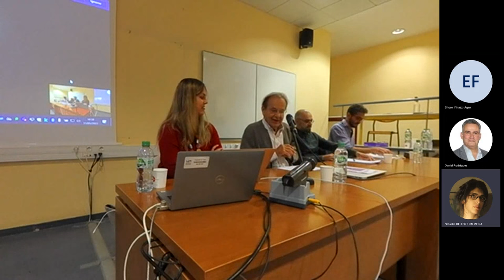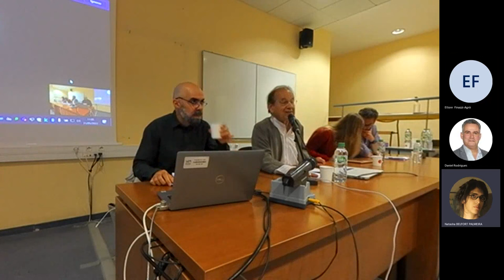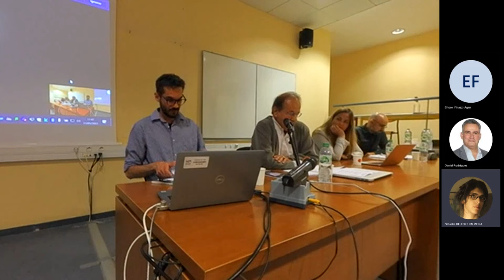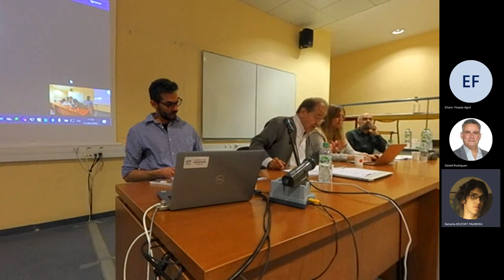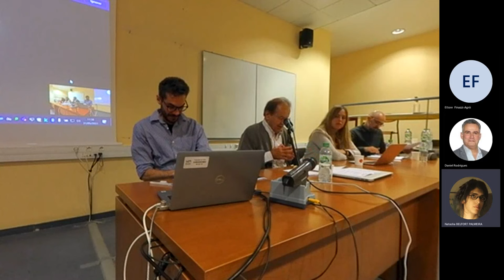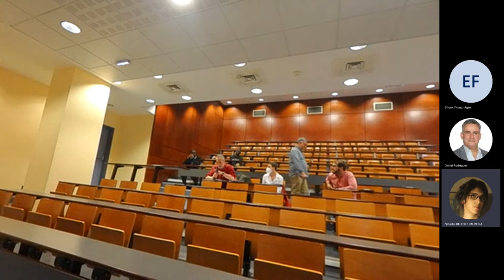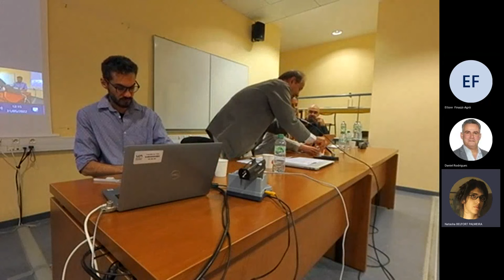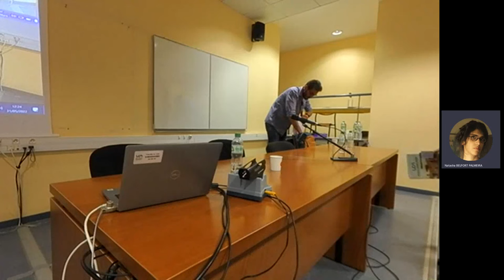L'Actualité de la critique littéraire brésilienne - culture et politique/modernisme et modernisation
Mardi 31 mai 2022 - Colloque international L'actualité de la critique littéraire brésilienne: le centre en perspective. Responsable scientifique Natasha Belfort Palmeira. Organisation: Daniel Rodrigues, Natasha Belfort Palmeira, Paulo Iumatti.

Culture er politique, modernisme et modernisation

Modération: Jacques LEENHARDT (EHESS)

Bruna DELLA TORRE (Université de Heidelberg)
Dialectique du modernisme: du centre vers la périphérie et vice versa

Raphael ALVARENGA (docteur à l'Université de Louvain)
Le modernisme récalcitrant de Roberto Schwarz

Frederico LYRA (USP)
Une théorie de l'attente: d'Antonio Candido à Paulo Arantes